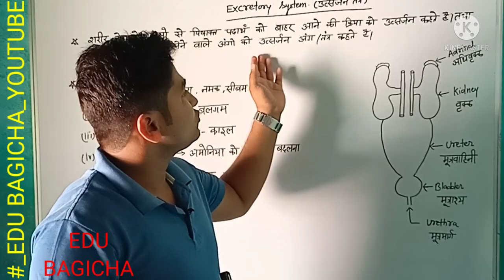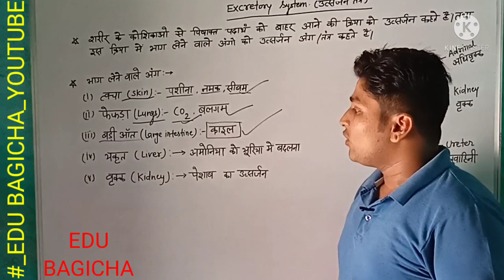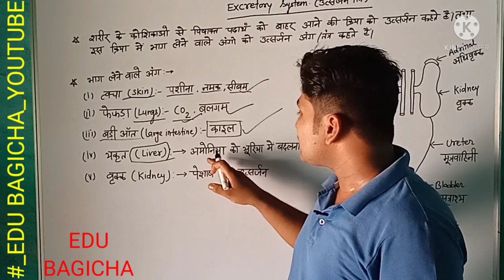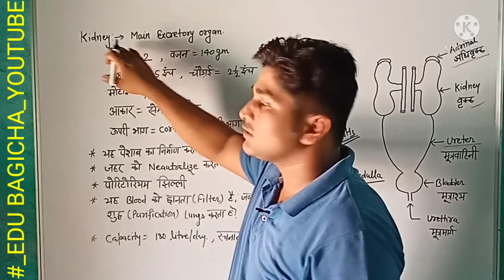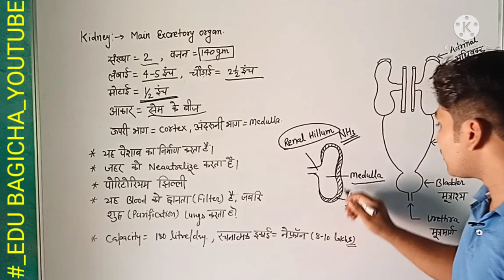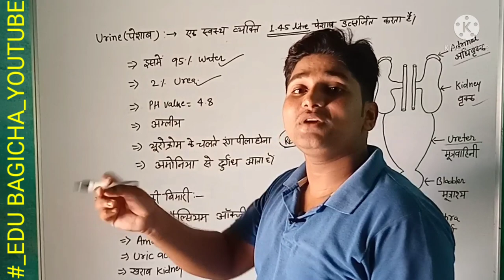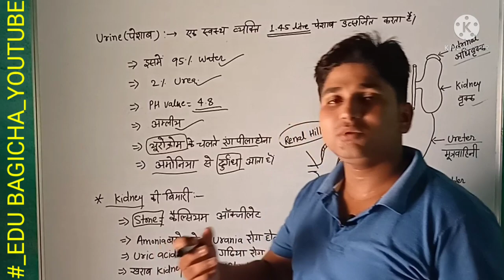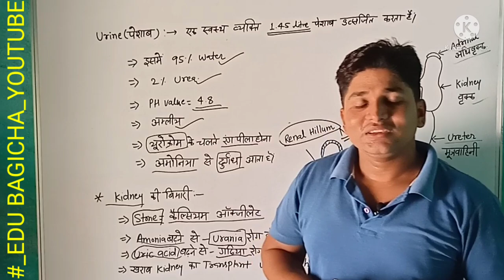Excretory System, उत्सर्जन तंत्र , urine,kidney , गुर्दा ,, वृक#EDUBAGICHA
Excretory System, उत्सर्जन तंत्र ,Urine, गुर्दा ,सीबम ,, बलगम ,, पसिना , kidney,what is excretory System, उत्सर्जन तंत्र क्या ह, adrinal,ureter ,urethra, bladder, मूत्राशय ,मूत्रमार्ग ,मूत्रवाहिनी ,एड्रिनल, मलत्याग ,

Urine ka colour yellow
Urochrome kya h ,Amonia ka nirman kaise hota
pH value of urine ,no.  Of Kidney, weight of
Kidney, length of Kidney,breadth of Kidney,shape of Kidney,work of Kidney,